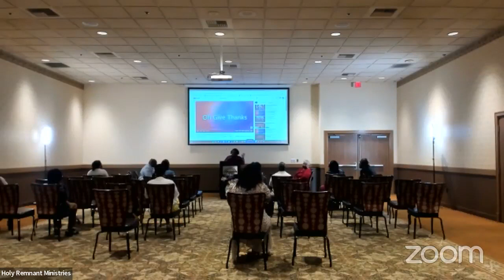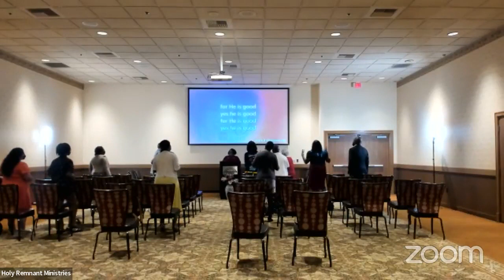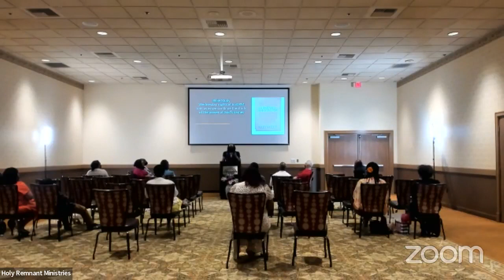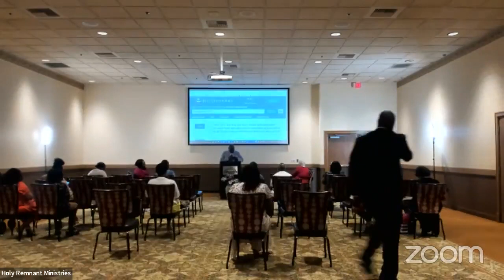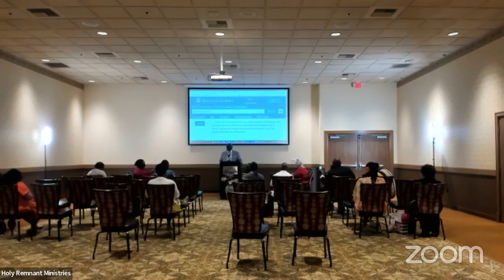HRM COGIC LV Father's Day Service 6/19/2022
Father's Day 2022 is the day HRM embarked into the next chapter of its ministry. This was the day HRM worshipped in the Pecos Ballroom in the Santa Fe Station Casino for first time. We celebrate the faithfulness of God (for the new worship location) while encouraging fathers to take their rightful place as head of their households.

Join us, Sundays at 11am:
Santa Fe Station Hotel & Casino (Pecos Ballroom)